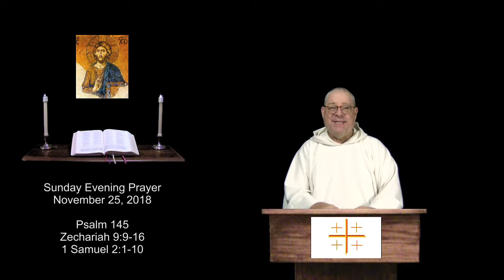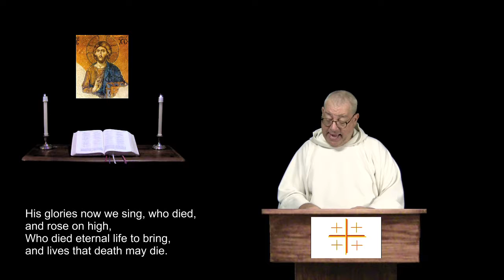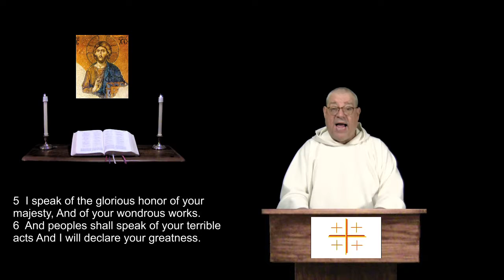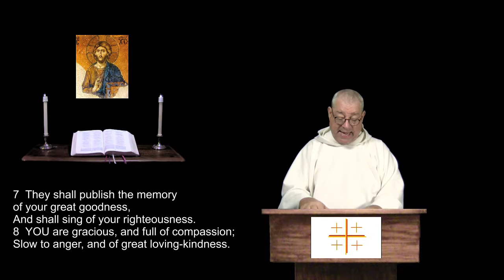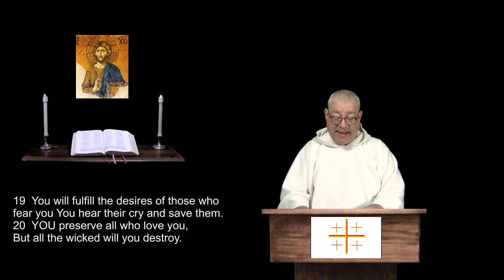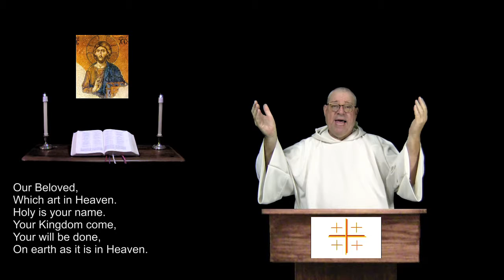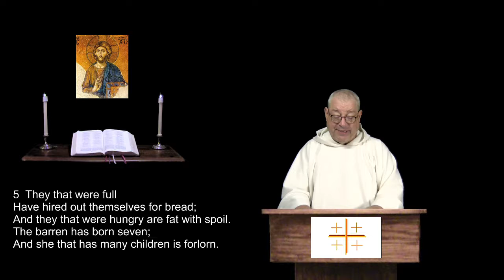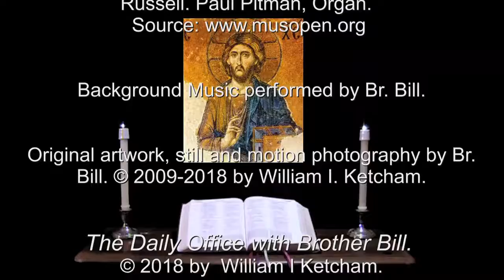25 nov 2018 Sunday Evening Prayer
Psalm 145.  Zechariah 9:8-16.  1 Samuel 2:1-10.  For Christians of all denominations, a prayerful recitation of the Bible in a daily format.  For more info and prayer requests: